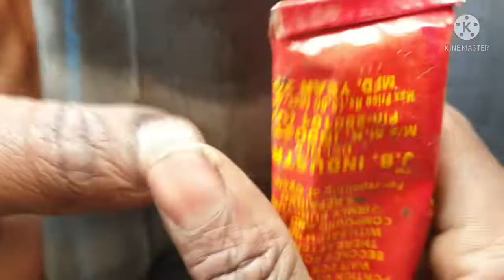nozzle valve Repair // bike tube, car tube // tube nozzle valve review in hindi // punchure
bike tube air valve

tube air nipple repair

air valve repair hindi

tube repair

tube valve repair

tube valve safety tips

tube nalki

○our other videoes○

This chanel help you for new tyres and tubes performance. Only geniue reviews.

Rstyres
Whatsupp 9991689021